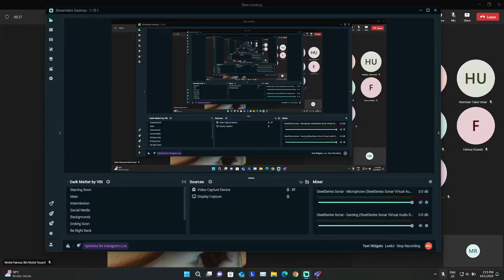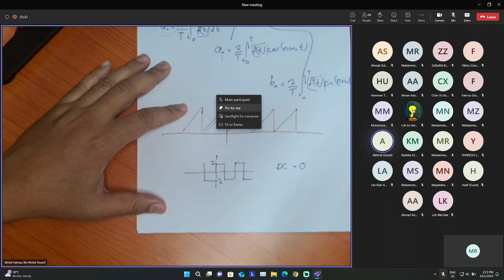Transform Circuit Week 13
If you think my videos is useful please consider donate to [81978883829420] [bigpay]

Thanks,

© COPYRIGHT / LICENSING